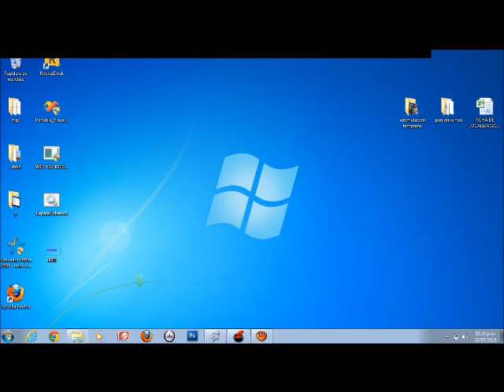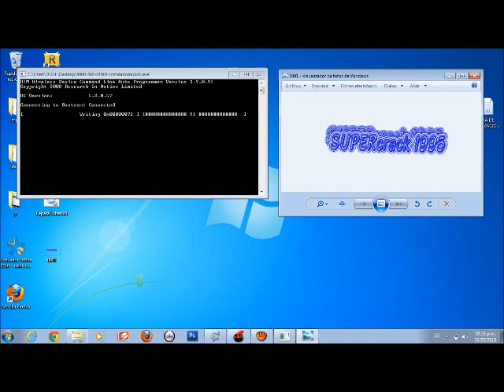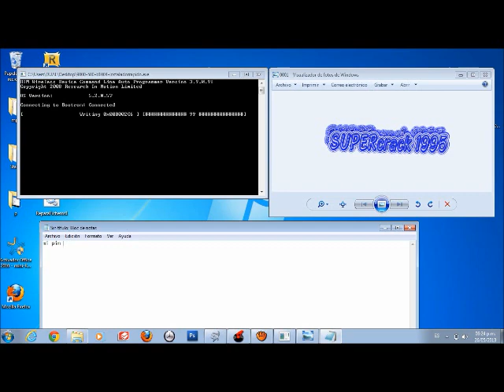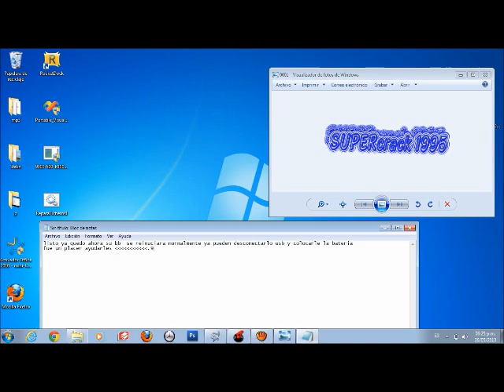Repara Blackberry Nukeado cualquier modelo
en esta pag. se encuentra la mayoría de instaladores rápidos para todos los modelos de blackberry
1Descargan el instalador rápido de su modelo de bb
2Lo aplican solo le dan aceptar
3Pueden poner su bb con bateria o sin ella eso no importa igual se instala
4Una vez que se termina de instalar pueden desconectar su bb y este encendera normalmente.
5Ahora si a instalar las aplicaciones que quieran en su bb

Por cualquier duda mi twitter personal @supercrack1995 O pin 2643DA64

Pueden desactivar el antivirus porque algunos instaladores rapidos los detecta como virus pero no lo son
Una cosa mas les recomiendo descargar el instalador rapido con internet download aqui lo pueden descargar